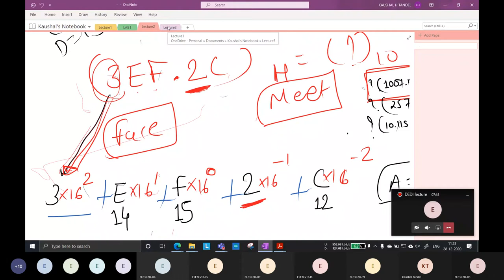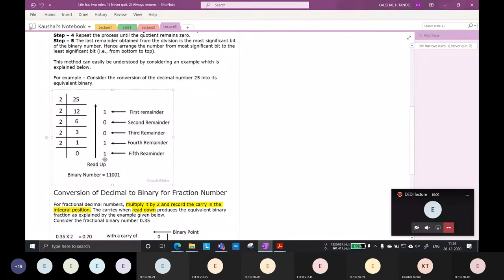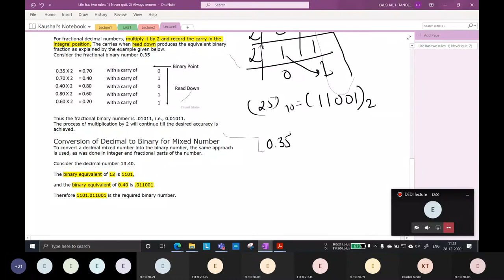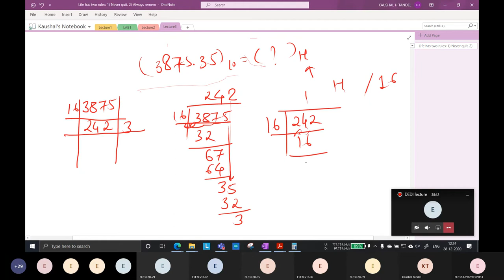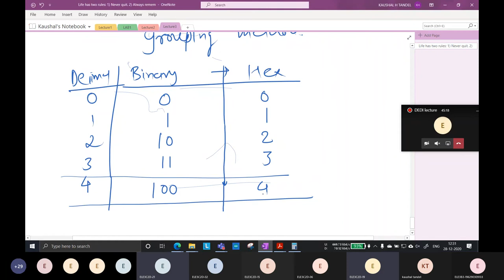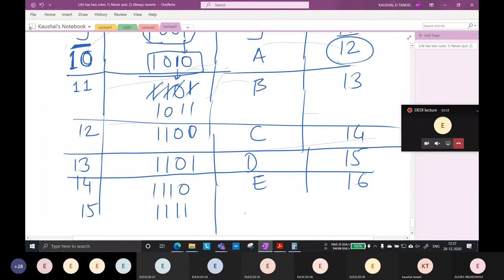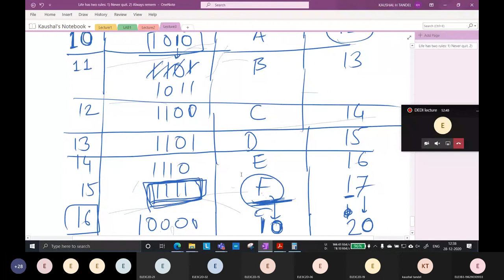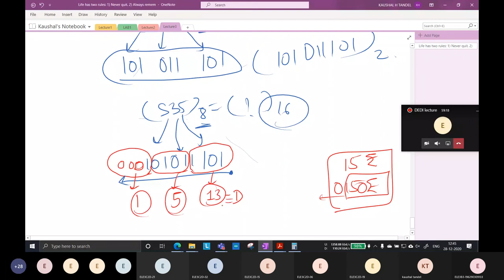DEDI 3340904 Lecture3 NUMBER SYSTEM 3 GUJARATI Version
course Name DEDI - Digital Electronics and Digital Instruments

Program - Diploma in Electrical Engineering
University : GTU ( GUJARAT TECHNOLOGICAL UNIVERSITY)
Semester 4

Lecture-3
In this lecture we will learn about Number System (Part3 of 3)

0:00 Quick recap of Lecture 1 & 2
4:08 Decimal to Binary for Fractional Number
23:00 Decimal to Octal for Fractional Number
31:17 Decimal to Hexadecimal for Fractional Number
37:25 Binary to Hexadecimal  using Grouping method
49:46 Binary to Octal using Grouping method
50:52 Octal to Binary using Grouping method
51:35 Octal to Hexadecimal using Grouping method